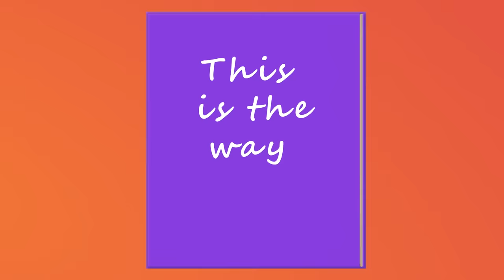The Princess Lost her Shoe | Princess Songs for Kids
The Princess Lost her Shoe Lyrics :

Oh where in the world did I lose my shoe?

The Princess lost her shoe

She looks here
She looks there
Hi-ho, the derry-o

Tell us how it looks?
Tell us what it’s like?
Hi-ho the derry-o
How do we find the shoe?

It is a special shoe,
With flowers and laces too
Hi-ho, the derry-o
Help me find my shoe!

Don’t be so sad!
Don’t be so mad!
Hi-ho, the derry-o
We’ll find your shoe

We’ll look here
We’ll look there
Hi-ho, the derry-o

I’ll look under water
Under rocks, and in my castle
Hi-ho, the derry-o
But there’s no shoe!

I’ll look through the ice
I’ll ask the snowman
Hi-ho, the derry-o
But still no shoe!

I’ll take my magic carpet
And look everywhere
Hi-ho, the derry-o
I spotted a shoe!

We found the shoe
But hi-ho, the derry-o
How do we reach the shoe?

We helped each other
Like true Princesses do
And hi-ho, the derry-o
We found your shoe!

The Princess found her shoe